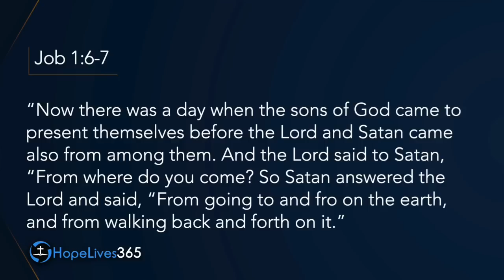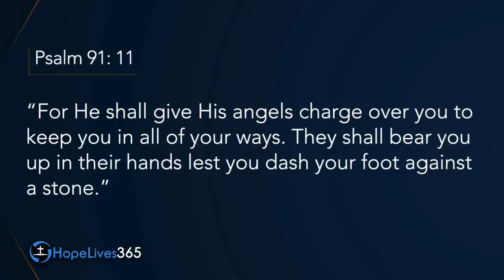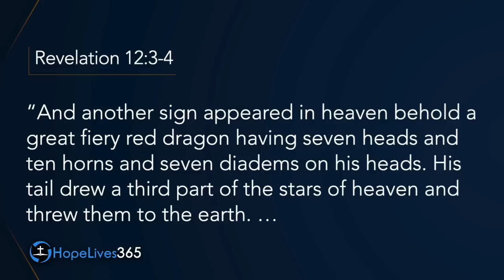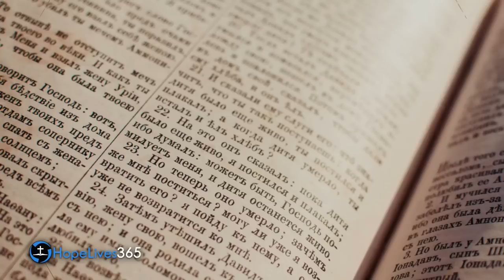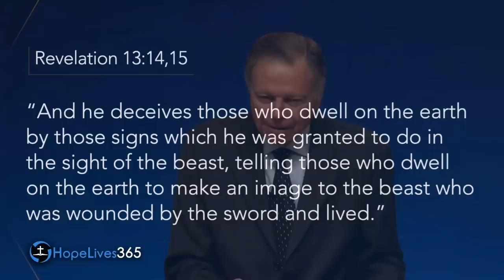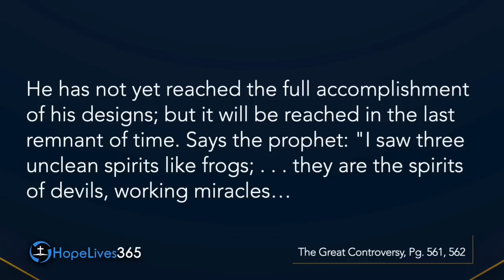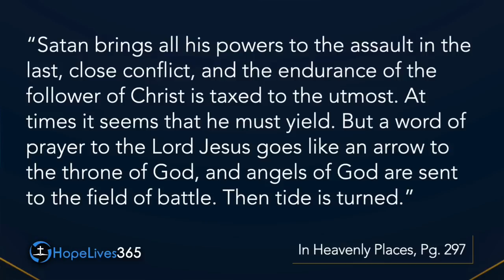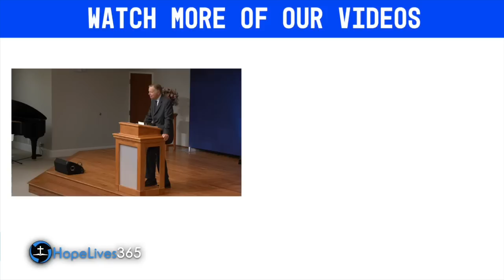Ovnis, Anges et Séductions Sataniques par Mark Finley